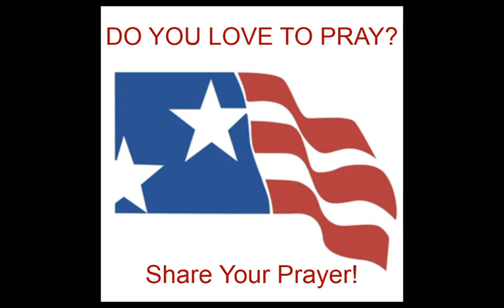The Delaware County National Day of Prayer 2020 Celebration Needs Your Help!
The National Day of Prayer is observed by law in America annually on the first Thursday of May and has been since 1952. This year it will be Thursday, May 7, 2020. While the Delaware County, PA Task Force usually organizes a public celebration, we will be changing to a virtual format this year. This gives us the unique flexibility to feature YOU! We would love for you to share your prayer for the country with a video message so that we can put it on our website and social media as a part of our National Day of Prayer Observance. Your Prayer will lead hundreds of Americans in prayer for our country!

For more information and to sign up as a Prayer Leader,

For more on the history of The National Day of Prayer,